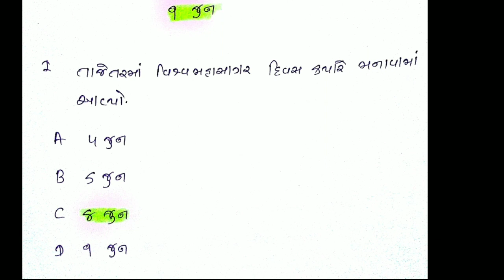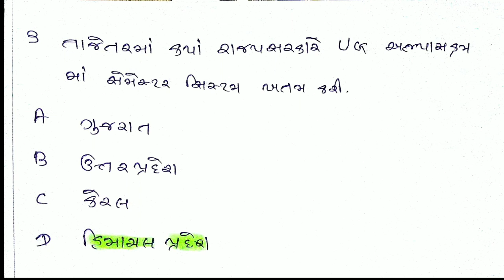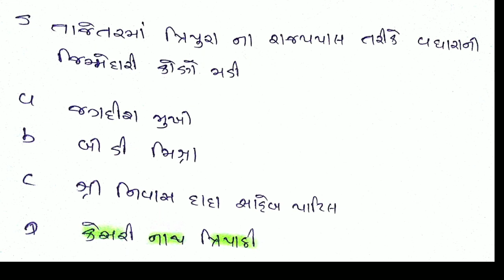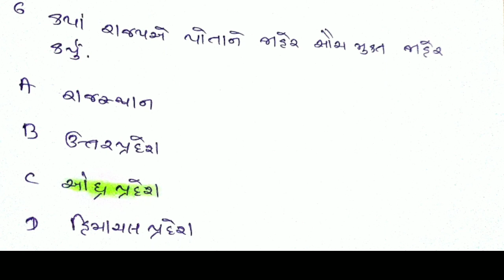9 JUNE DAILY CURRENT AFFAIRS IN GUJRATI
8 June daily Current Affairs